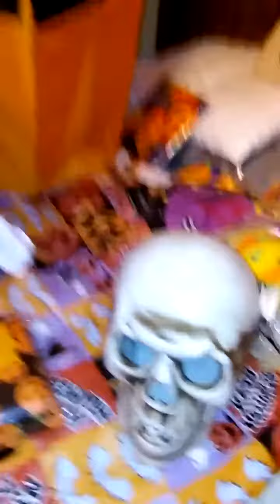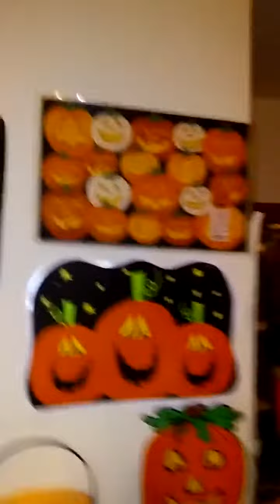Return of the living dead(3)